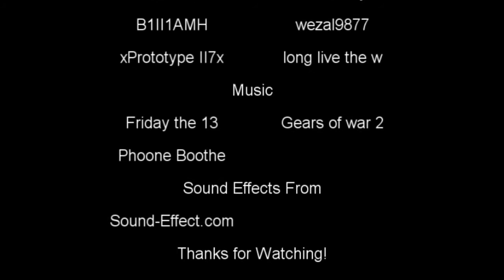Pandemic:Fall of Man Movie part 1 (Halo 3 machinima)